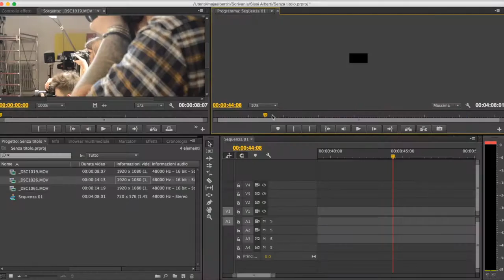Liceo Artistico “O Licini” Ascoli Piceno2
Trailer #2 to advertise the Media Department of Art School 'Licini' in Ascoli Piceno - Italy